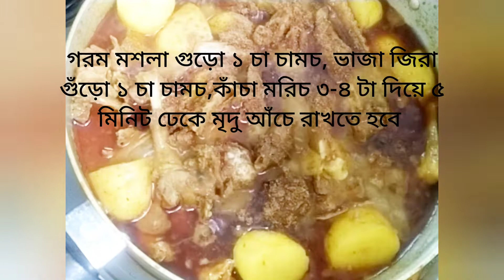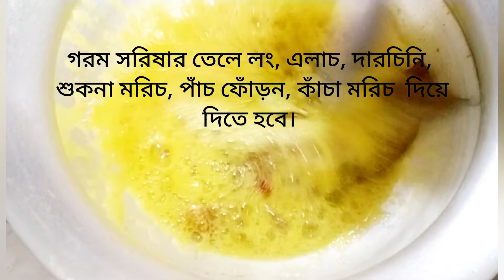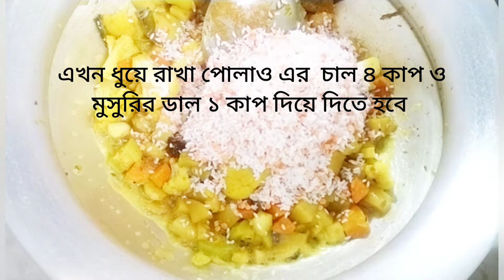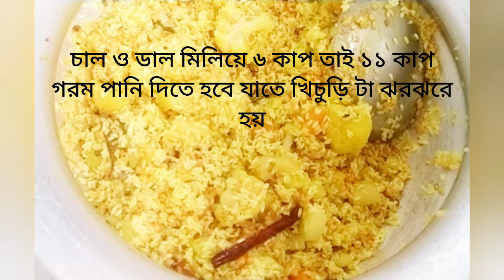হাঁসের মাংস ও ভূনা খিচুড়ি রান্নার সহজ রেসিপি / A very easy way to Cook duck curry & Khichuri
ক)হাঁসের মাংস ঃ

উপকরণঃ
১.হাঁসের মাংস ১ কেজি
২.তেজপাতা ২টি
৩.এলাচ ৩-৪ টি
৪.লং ও গোলমরিচ ৪-৫ টি
৫.দারচিনি ২ টুকরো
৬.আদা বাটা ২ টেবিল চামচ
৭.রসুন বাটা ১ টেবিল চামচ
৮.জিরা বাটা ১ চা চামচ
৯. ধনিয়ার গুঁড়া ১ চা চামচ
১০.হলুদ গুড়ো ২ চা চামচ
১১.মরিচ গুড়ো  ৩ চা চামচ
১২. পেঁয়াজ কুচি ১ কাপ
১৩.ভাজা জিরা ও গরম মশলা গুঁড়ো ১ চা চামচ ১৪.কাঁচা মরিচ ৩-৪ টি
১৫. সরিষার তেল  ৩ টেবিল চামচ
১৫. শুকনা মরিচ  ২-৩ টি
১৬. লবণ ও পানি পরিমাণ মতো

প্রস্তুত প্রনালী ঃ
সরিষার তেলে লং, এলাচ,তেজপাতা,দারচিনি, গোলমরিচ ও শুকনা মরিচ দিয়ে ভেজে নিতে হবে  তারপর পেঁয়াজ কুচি দিয়ে ভেজে নিতে হবে। এখন আদা,রসুন, জিরা বাটা ও ধনিয়া,হলুদ, মরিচ গুঁড়ো দিয়ে দিতে হবে। অল্প পানি দিয়ে মশলা কশাতে হবে। মশলা কশানো হলে তার মধ্যে মাংসগুলো দিয়ে দিতে হবে। এরপর ঢেকে মৃদু আঁচে মাংস কশাতে হবে। মাংস কশানো হলে তার মধ্যে আলু দিয়ে দিতে হবে এবং ঢেকে আরও কিছুটা সময় কশাতে হবে। মাংস ও আলু কশানো হলে তার মধ্যে  ঝোলের জন্য পরিমাণ মতো গরম পানি দিয়ে দিতে হবে। ঝোল কমে গেলে তাতে ভাজা জিরা গুঁড়ো ও গরম মশলা গুঁড়ো এবং কয়েকটি কাঁচা মরিচ দিতে হবে। কিছু সময় ঢেকে মৃদু আঁচে রাখতে হবে। এখন নামিয়ে পছন্দ মতো ডেকোরেশন করে পরিবেশন করতে হবে।

খ)ভূনা সবজি খিচুড়ি ঃ

উপকরণ ঃ
১.পোলাও এর চাল ৪কাপ
২.মুগ ডাল ১ কাপ
৩.মুসুরির ডাল ১ কাপ
৪.আদা ও রসুন বাটা ২ চা চামচ
৫.শুকনা মরিচ ৪-৫ টি
৬.এলাচ ৩ টি
৭.দারচিনি  ২ টুকরো
৮.লং ৪-৫ টি
৭.পাঁচ ফোড়ন  ১ চা চামচ
৮.পেঁয়াজ কুচি ১/২ কাপ
৯.হলুদ গুড়ো ১ চা চামচ
১০.সরিষার তেল ১/২ কাপ
১১.আলু, পটল,শালগম,ফুলকপি ও গাজর টুকরো ১ কাপ করে।
১২.কাঁচা মরিচ ৪-৫ টি
১৩.লবণ পরিমাণ মতো

প্রস্তুত প্রনালী ঃ
 গরম তেলে তেজপাতা, শুকনা মরিচ, গরম মশলা ও পাঁচ ফোঁড়ন দিয়ে হালকা করে ভেজে নিতে হবে। এখন পেঁয়াজ কুচি দিয়ে হালকা করে ভেজে নিতে হবে এরপর সবজি গুলো দিয়ে তাতে হলুদ ও লবণ দিয়ে ভেজে নিতে হবে। সবজি হালকা সিদ্ধ হলে তার মধ্যে চাল ও ডাল মিলিয়ে ভেজে নিতে হবে। ভাজা হয়প গেলে পরিমাণ মতো গরম পানি দিতে হবে। পানি টেনে গেলে কয়েকটি কাঁচা মরিচ দিতে হবে এরপর ৫ মিনিট ঢেকে দমে রাখতে হবে। ব্যস তৈরি হয়ে গেল দারুণ মজার সবজি খিচুড়ি।